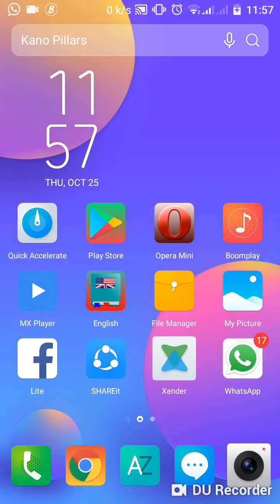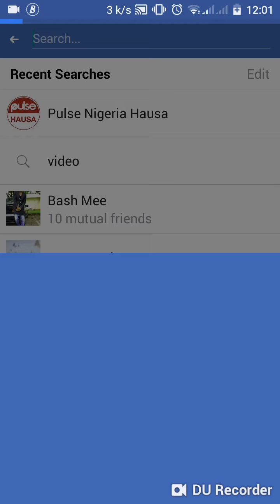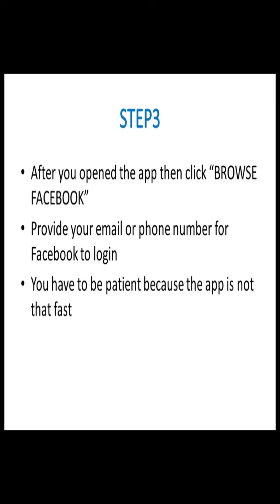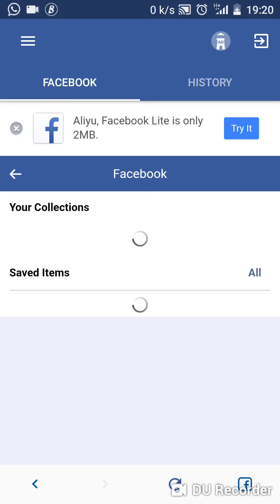How To Download Videos From YouTube 2018 | Aliyu Marlke